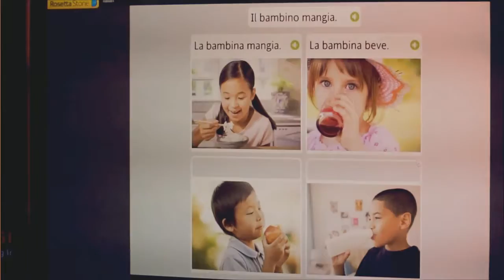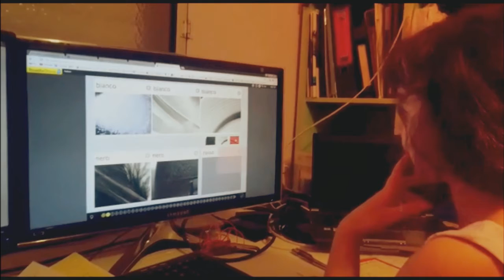שירה לומדת איטלקית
מלמדים שפות בצורה ישירה, לא דרך אנגלית או שפה כלשהי אחרת.
זה עובד מאוד דומה לאיך שהילדים לומדים את השפה הראשונה שלהם, והתכנית כוללת משחקים, התנסות בדיבור, האזנה וכתיבה.
אפשר אפילו להכיר חברים מכל העולם שלומדים את השפה שאתם בחרתם, ולדבר איתם בצ'אט אונליין.